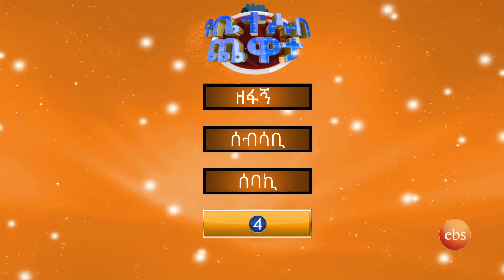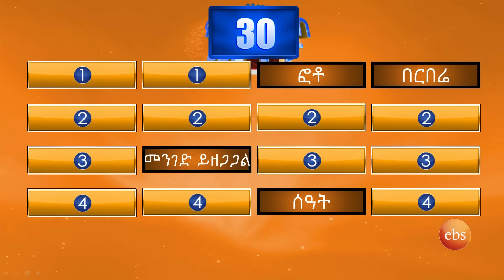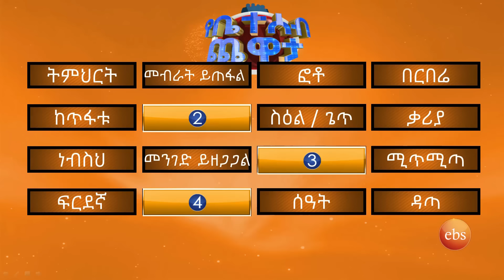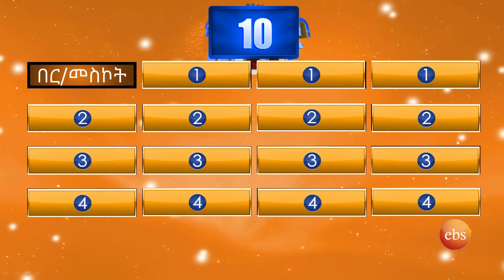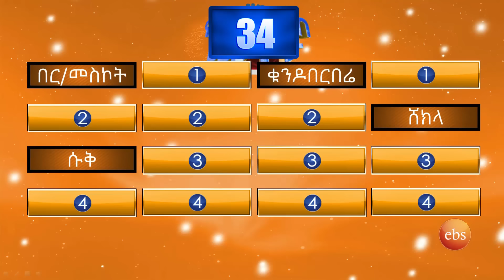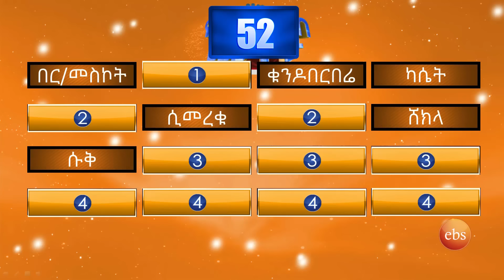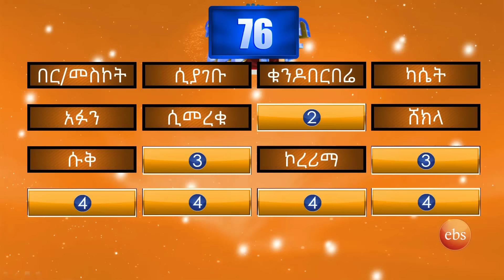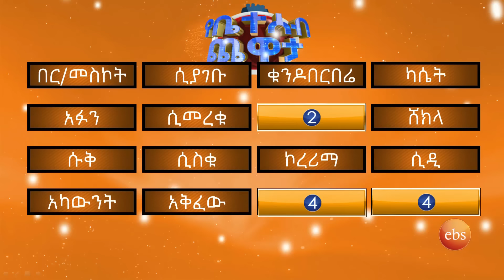የቤተሰብ ጨዋታ ምዕራፍ 15 ክፍል25 / Yebetseb Chewata Season 15 EP 26